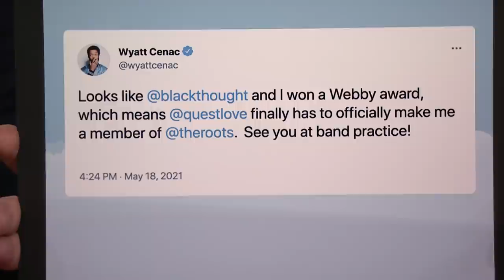Wyatt Cenac’s Childhood Singing Group Felt Like Charlie’s Angels | The Tonight Show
Wyatt Cenac talks about winning a Webby Award with Tariq, his HBO show Wyatt Cenac's Problem Areas and being in a singing group as a child.